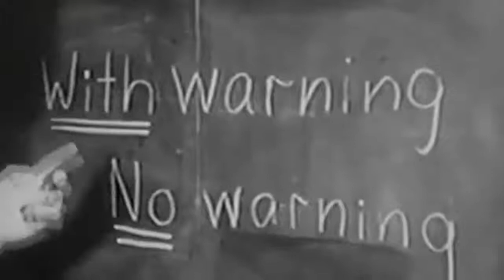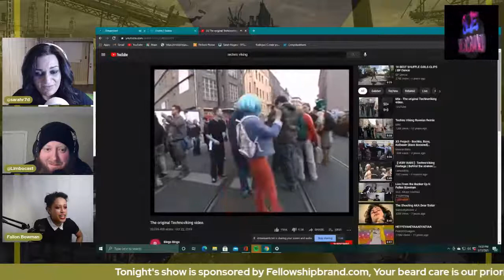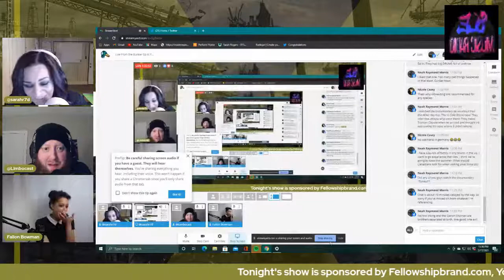Live From the Bunker Ep 6: Fallon Bowman